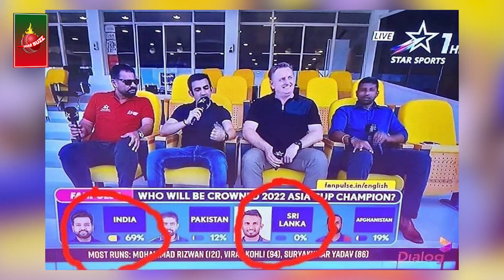এশিয়া কাপ জিতে বিশ্ববাসীকে ভুল প্রমাণ করলো শ্রীলংকা, চলছে খুশির জোয়াড PAKvSL_Asia Cup | Dhar Buzz